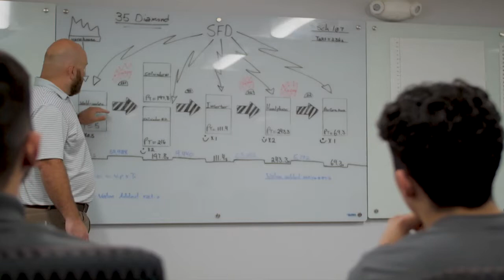ABB Motors Testimonial | Inside The Blueprint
ABB: Technology, Innovation, Sustainability, & Employees to Match

Tracy Long (Vice President Communications, ABB NEMA Motors Division) discusses the motivation and experience working with Inside The Blueprint. “From the very first exploratory call, I was impressed with how quickly everything came together, including the information they gathered and presented to us capturing the messaging and story we wanted to convey. We were in alignment with BrandStar’s desire to create educational content to shine a light on manufacturing in the United States and saw a great opportunity to share ABB’s innovative approach to a career in manufacturing at our company but also as an industry, as a whole. We experienced a highly collaborative process resulting in educational content and a digital asset we intend to use pre and post airing.”